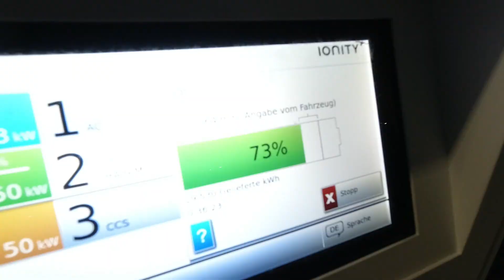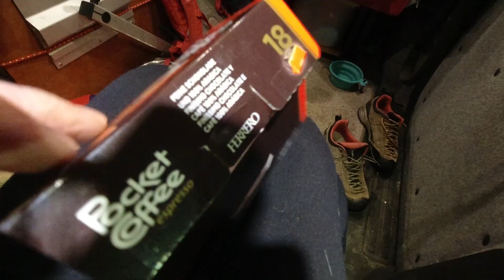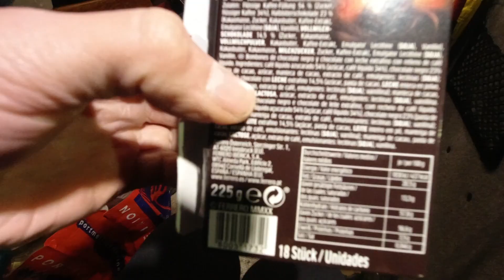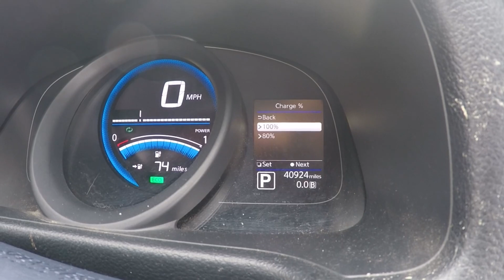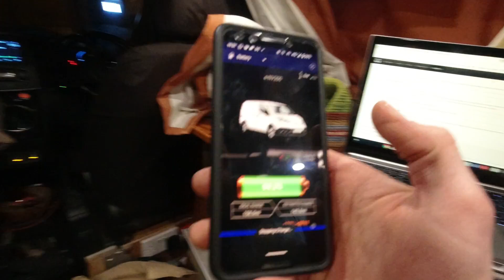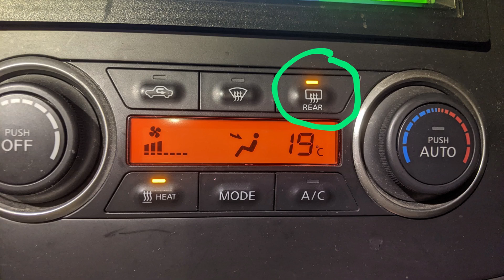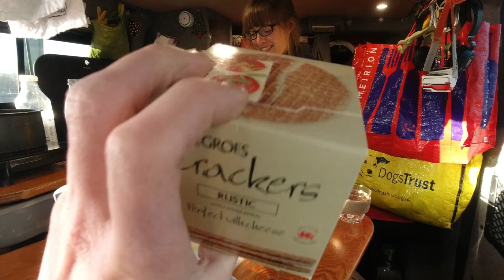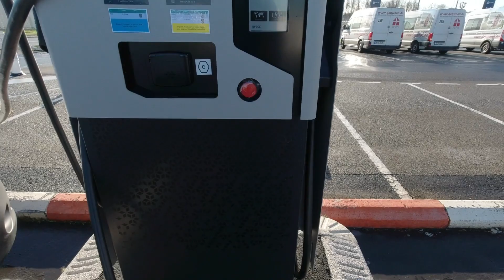Part 3: Winter EV Campervan trip! | Croatia to Wales 🇭🇷🏴󠁧󠁢󠁷󠁬󠁳󠁿⚡🚐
Over 3000 miles in a fully electric Nissan e-NV200 campervan from North Wales to the Austrian Alps and then onto Slovenia and Croatia and back in the depths of winter!

In this episode we travel from Croatia back home to Noth Wales, UK via snowy Austrian Alps and Luxembourg.

I updated to OVMS module FW V3.3.001 (current EDGE branch) which includes the new charge control features for Nissan vehicles including the ability to stop a charging session and set SoC limits

In Slovenia we used the Gremo na Elektriko and OnceCharge SI apps to activate changers, and in Croatia we used OnceCharge HR.  See my blog post for list of all RFID & apps I use to activate charging in Europe